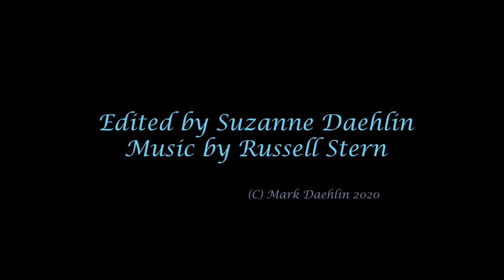Mark Daehlin Plein Air Painting I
In October of this year I went to the Carleton Arboretum in Northfield MN. The Fall foliage was just past peak.  The golden aspens and red brown oaks captured my eye and I had to paint here. This video is a shortened version of approximately 1.5 Hrs of painting. Enjoy!